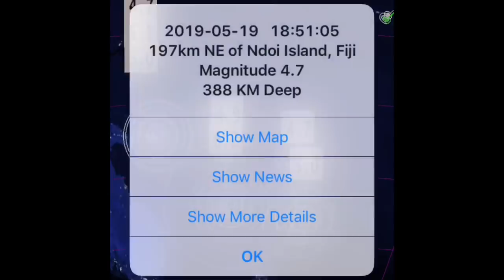Alberta Forest Fires! / U.S. Tornado Threats / 5.6 Earthquake Argentina / May 20, 2019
- May 20, 2019
-   3 Separate Forest Fires have developed in Northern Alberta Including Athabaska, Peace River and meander River Alberta

                                             Morning D.E.W.